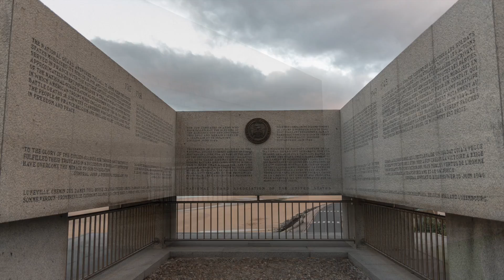Mit dem Wohnmobil nach Omaha Beach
Infos zum Stellplatz:

Adresse: La Hérode, 14710 Vierville-sur-Mer, Frankreich

Video und Foto Equipment:

Sony FDR-X3000RFDI 4K

Sony A7